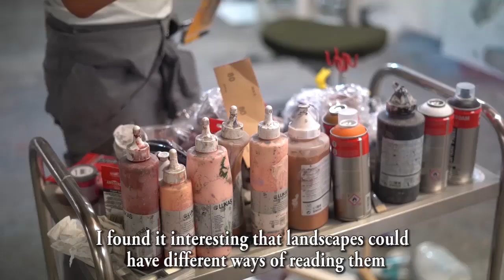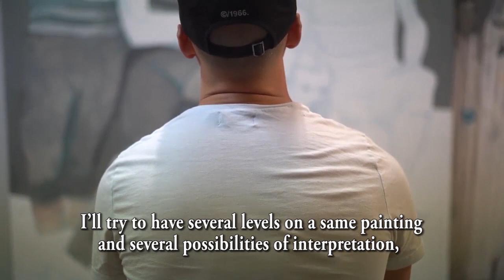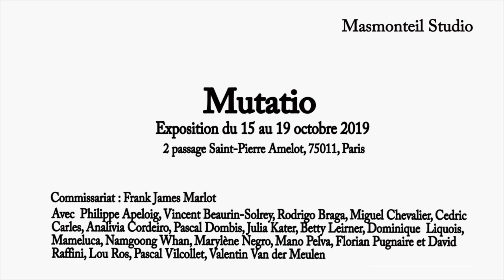Lou Ros studio visit - Visite d'atelier / Masmonteil & Friends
Découvrez le travail grand-format de Lou Ros, que nous avons retrouvé dans son atelier à Paris pour discuter atelier, paysage et acrylique.

Courez voir ses toiles en ce moment jusqu'au 19 octobre dans le cadre de la FIAC, à l'occasion de l'expo collective MUTATIO au 2 Passage Saint-Pierre Amelot à Paris (infos